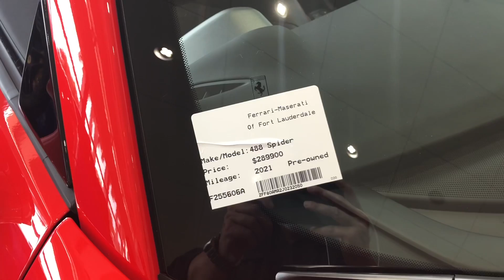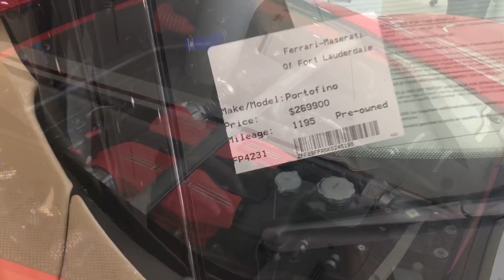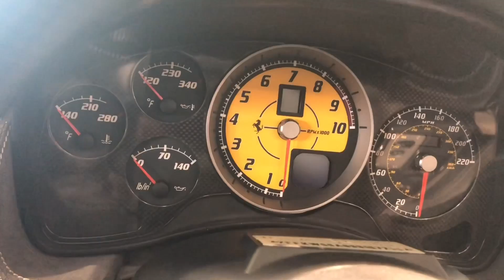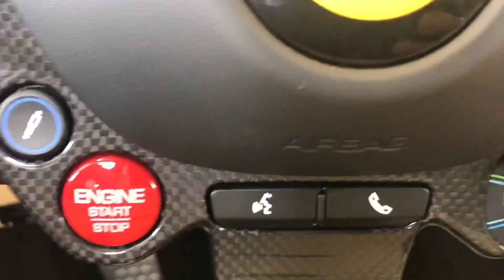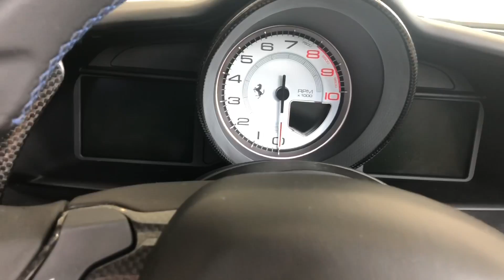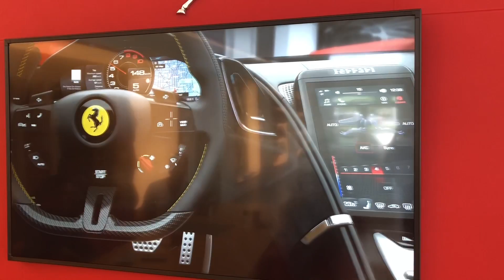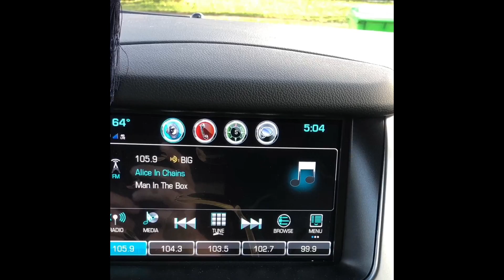Hızlı ve Purolu 1 Ferrari 488 tanıtımı by Albert Helmann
Instagram hesabım: @alberthelmann